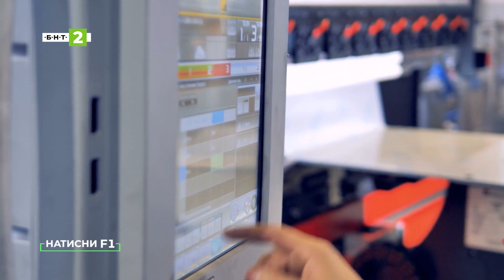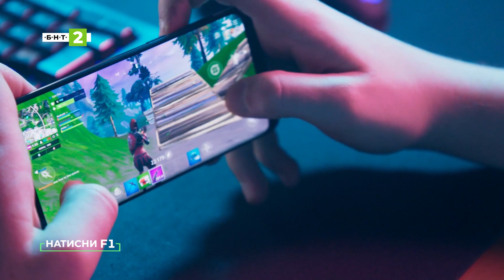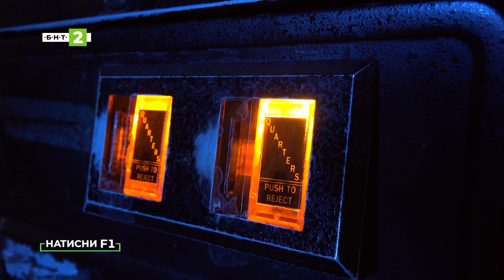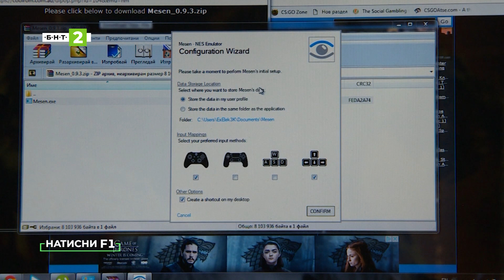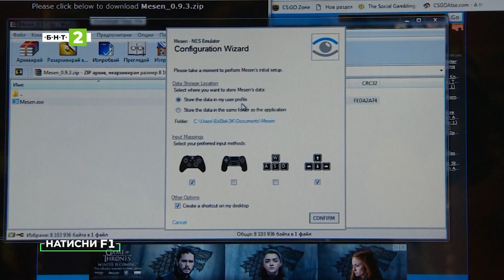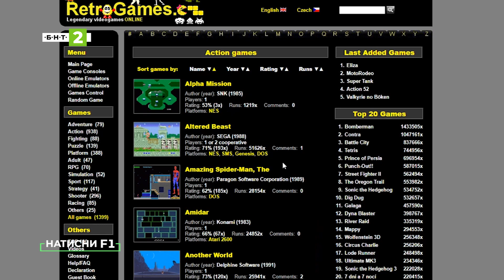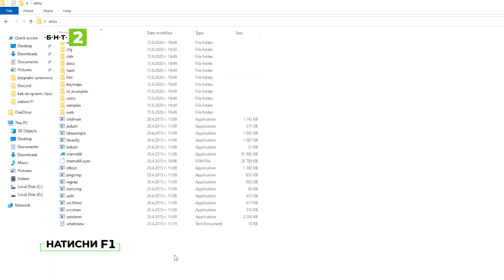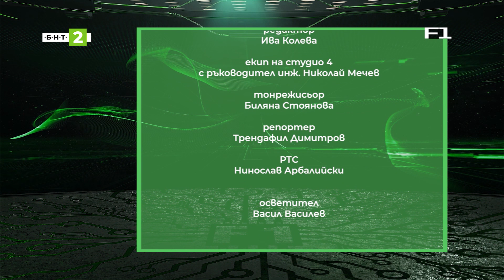Как да играем класически игри на съвременен компютър?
Дори аркадните клубове да са рядкост в наши дни, има начин да се върнете към спомените. В този брой на предаването за дигитална култура „Натисни F1“ ви показваме как можете да играете класически игри на съвременния си компютър.
Благодарим за участието на Константин Кънев „NoThx“ – стриймър и ютюбър.